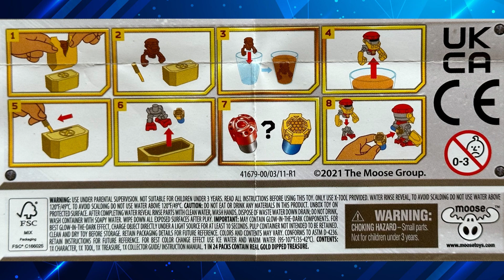Treasure X Robots Gold - Video 1 / Unboxing